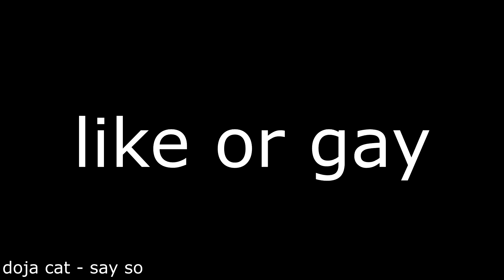DUB NATION PLAYS MINECRAFT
cam

Hey if you see this you're pretty cute